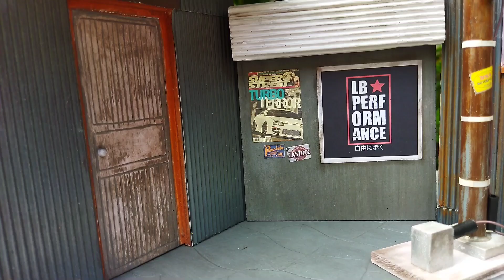RWB 1/18 Scale Handmade Diorama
Hi Guy's
Welcome again. In this video I will show you my latest work which is 1/18 RWB Diorama.
This Diorama is for 1/18 scale and its all Handmade.